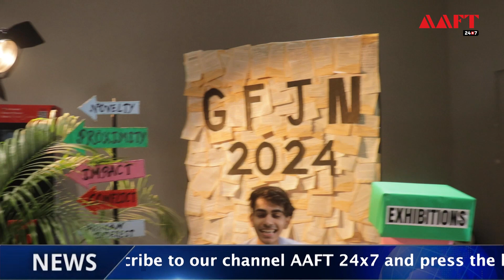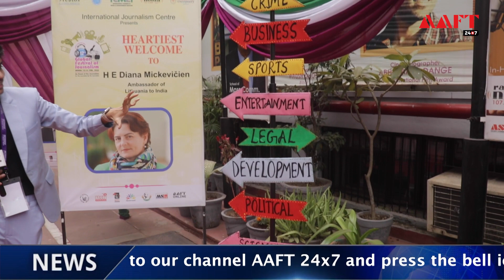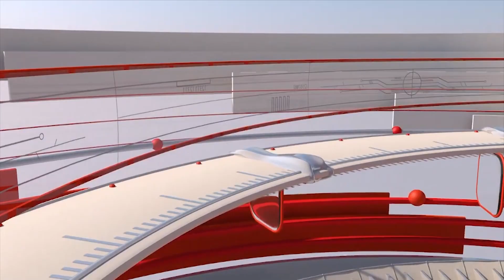12th GFJN 2024 | Photo Exhibition | AAFT 24x7